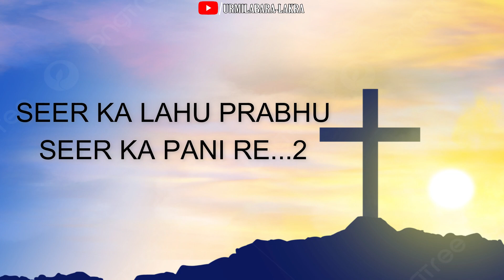सिर का लहू प्रभु सिर का पानी रे..|| SIR KA LAHU PRABHU SIR KA PANI RE..|| महाउपवास काल सादरी गीत ✝️